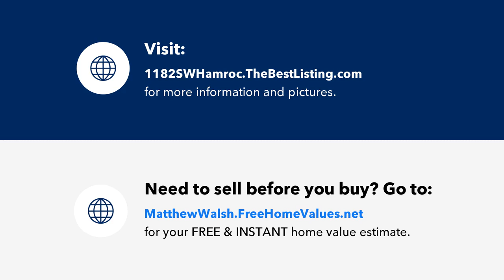1182 SW Hamrock Avenue, Port Saint Lucie, FL Presented by Matthew Walsh.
Contact Matthew Walsh for more information.
Matthew T. Walsh

This gorgeous home features an open floor plan with a large family room area with a formal dining room. The kitchen has beautiful maple cabinets, stainless steal appliances & pantry closet. Breakfast nook. The master suite has his and hers walk in closets, dual sinks, separate shower and roman tub. Heated pool and hot tub with a cabana bath. This home is light and bright and you won't be disappointed! A must see!

Information herein may not be accurate. Persons relying on the above information are advised to personally verify said information before relying upon the same.